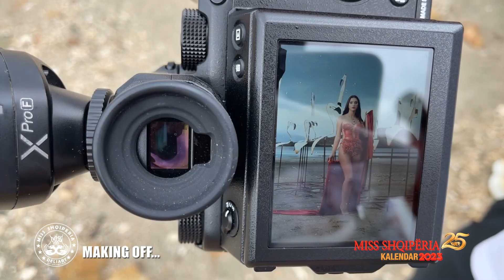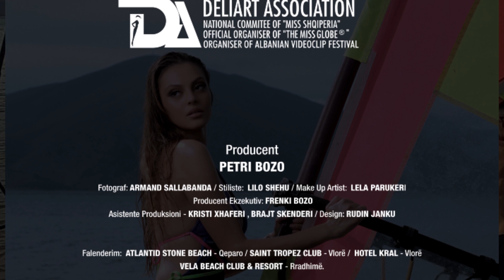Official Calendar of Miss Shqiperia 2023 | Behinds the Scenes